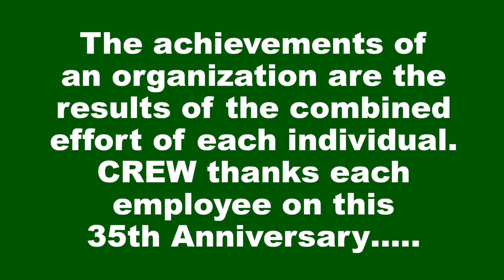28 08 2019 CREW English News